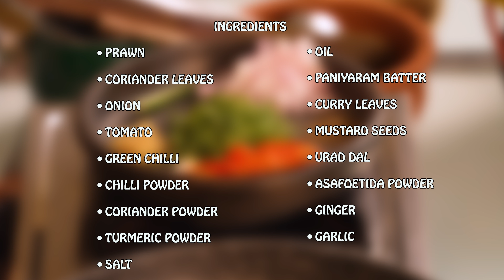Malli Perattu Era Paniyaram | Easy to Make | Chef Damu's Multicuisine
Malli Perattu Era Paniyaram with Thakkali Thokku - a drool-worthy South Indian recipe that you must try! The delight of savouring our favourite paniyaram comes with a twist!  The prawn with the curry leaves masala gives a taste that you'd have never experienced before!

A note for the vegetarians out there - You can replace the prawns with Broccoli or Mushrooms!

You can have this as a breakfast, evening snack, or dinner. The choice is yours!

Try it out and let me know how it came out in the comments.

Ingredients:
Prawn / Mushroom / Broccoli
Coriander Leaves
Onion
Tomato
Green Chilly
Chilly Powder
Coriander Powder
Turmeric Powder
Salt
Oil
Paniyaram Batter
Curry Leaves
Mustard Seeds
Urad Dal
Asafoetida Powder
Ginger
Garlic